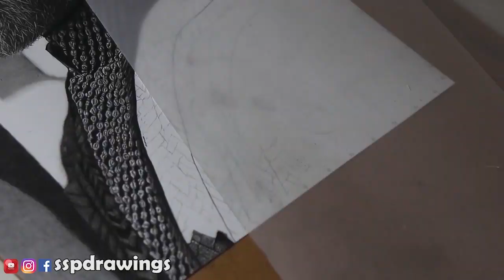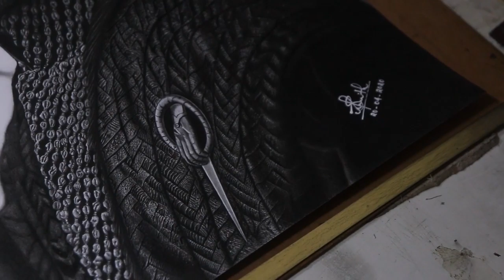Hyper Realistic Drawing of TYRION LANNISTER/PETER DINKLAGE by SSPDRAWINGS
Materials Used
1.Fabriano Bristol Smooth Paper 240gsm
2.Staedtler mars lumograph
3.Pentel Graphgear 500 + 0.5mm 4b
4.Faber Castell polychromos black
5.Paper Stumps & Tissue paper (for blending)
6.Tombow mono zero eraser + Roco stick eraser for highlights
7.Stylus for intending method (white hairs)
8.Brushes For smudging

ELECTRIC ERASER
PAPER STRATHMORE
PAPER FABRIANO
BRUSTRO PAPER
PENTEL GRAPHGEAR
PENTEL 4B LEAD
FIXATIVE 200ML
FIXATIVE 400ML

VIDEO SETUP

my camera

my lense

tripod 2

light stand

Led bulb

bulb holder

My MIC

mic cheaper one ( not using )

GRAPHICS CARD (GPU)

SSD 500GB

CPU FAN

POWER SUPPLY UNIT

PC CABINET

PC SPEAKERS

MOUSE PAD LARGE